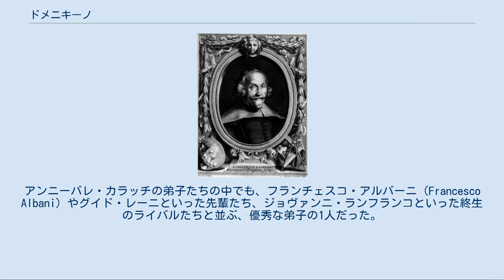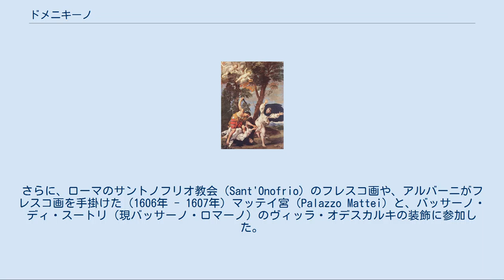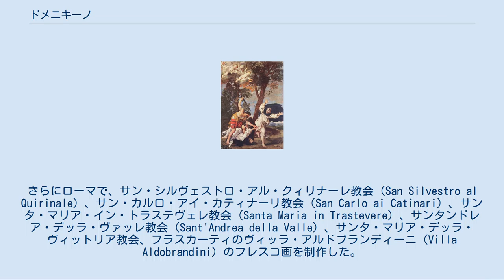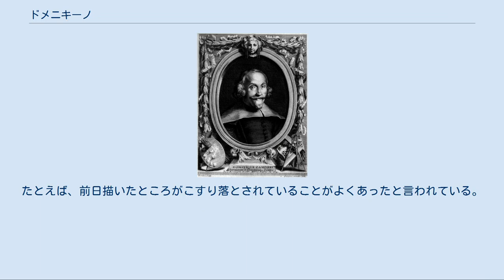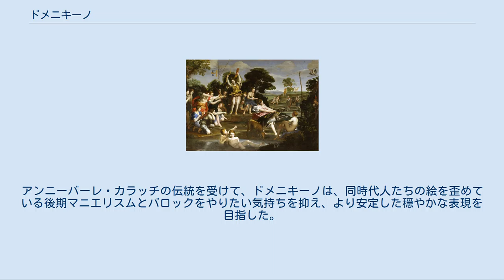ドメニキーノ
『ヴェローナの聖ピエトロの受難』 ドメニキーノ（il Domenichino）ことドメニコ・ザンピエーリ（Domenico Zampieri, 1581年10月21日 - 1641年4月15日）は盛期バロックのイタリアの画家。
ボローニャ派（Bolognese School）もしくはカラッチ派に属する。
 ドメニキーノは靴屋の息子としてボローニャに生まれた。
最初、故郷でデニス・カルヴァルト（Denis Calvaert）の弟子となったが、まもなくそこを出て、カラッチ兄弟のアカデミア・デリ・インカミナーティに入った。
1601年には、ボローニャからローマに移った。
アンニーバレ・カラッチの弟子たちの中でも、フランチェスコ・アルバーニ（Francesco Albani）やグイド・レーニといった先輩たち、ジョヴァンニ・ランフランコといった終生のライバルたちと並ぶ、優秀な弟子の1人だった。
ドメニキーノ（小さいドメニコ）というあだ名は、その身長からつけられたものである。
 『狩りをする女神ディアナ』（1617年） ローマ、ボルゲーゼ美術館 ローマのファルネーゼ宮にあるアンニーバレ・カラッチの連作フレスコ画『神々の愛』の中の『処女と一角獣』（1602年頃）を描いたのはドメニキーノであろうと言われている。
ファルネーゼ宮ではさらに、ロッジア・デル・ジャルディーノの3枚の神話を題材にした風景画を描いた。
モンシニョール・ジョヴァンニ・バッティスタ・アグッチ（ピエトロ・アルドブランディーニ枢機卿（Pietro Aldobrandini）と、後に教皇グレゴリウス15世の家令（Majordomo））とその兄弟ジローラモ・アグッチ枢機卿の援助を得て、ドメニキーノは、ローマからそう遠くないグロッタフェッラータにある、オドアルド1世が名義司教を勤める、サンタ・マリア・ディ・グロッタフェッラータ大修道院の中世の聖堂の中にあるサンティッシミ・フォンダトーリ礼拝堂の仕事を得た（1608年 - 1610年）。
さらに、ローマのサントノフリオ教会（Sant'Onofrio）のフレスコ画や、アルバーニがフレスコ画を手掛けた（1606年 - 1607年）マッテイ宮（Palazzo Mattei）と、バッサーノ・ディ・スートリ（現バッサーノ・ロマーノ）のヴィッラ・オデスカルキの装飾に参加した。
さらにレーニと一緒に、サンタンドレア祈祷堂とサン・グレゴーリオ・マーニョでのフレスコ画を描いた。
サン・グレゴーリオ・マーニョ教会の『聖アンドレの鞭打ち』の仕事の時は、ドメニキーノは自らを言葉と行動で叱咤激励したと噂され、それに驚いたアンニーバレは、喜びとともにこう叫んだ。
「親愛なるドメニキーノ、いま汝は私に教えている」。
 1609年にアンニーバレは亡くなったが、それ以降、ローマの美術界はその弟子たちが優勢を占めた。
ドメニキーノの次の仕事はサン・ルイジ・デイ・フランチェージ教会のPolet礼拝堂のための聖セシリアの生涯を描いたフレスコ画だった（1613年 - 1614年）。
さらにローマで、サン・シルヴェストロ・アル・クィリナーレ教会（San Silvestro al Quirinale）、サン・カルロ・アイ・カティナーリ教会（San Carlo ai Catinari）、サンタ・マリア・イン・トラステヴェレ教会（Santa Maria in Trastevere）、サンタンドレア・デッラ・ヴァッレ教会（Sant'Andrea della Valle）、サンタ・マリア・デッラ・ヴィットリア教会、フラスカーティのヴィッラ・アルドブランディーニ（Villa Aldobrandini）のフレスコ画を制作した。
 アンニーバルとドメニキーノは、数少ないバロック期ローマの風景画家で、次の時代のクロード・ロランに影響を与えた。
 多くの人々が、ドメニキーノは非社交的で、そのために、ランフランコとの対立を激化させたのだろうと考えている。
ドメニチーノがサン・ジローラモ・デッラ・カリタ教会のオラトリオ会士のために『聖ヒエロニムスの聖体拝領』（1614年、バチカン絵画館所蔵）を完成させた直後、ランフランコはアゴスティーノ・カラッチの『Ultima Comunione di San Girolamo（聖ヒエロニムスの最後の聖体拝領）』（1591年 - 1597年）の複製を配布し、ドメニキーノの絵は、褒めるべきところがまんざらなくもないものの、アゴステ...